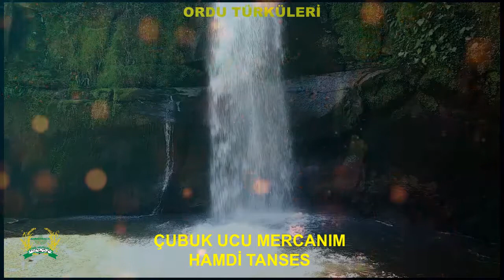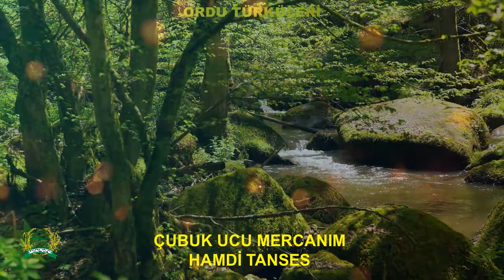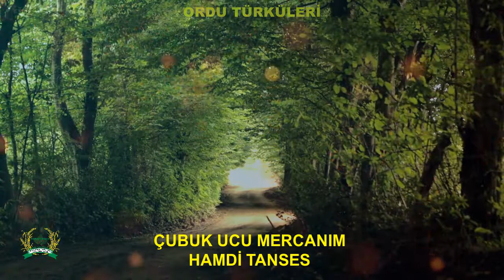ÇUBUK UCU MERCANIM HAMDİ TANSES